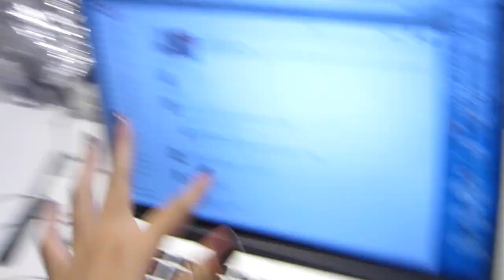♥ :: VLOGMAS DAY 21 :: ♥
En el video de hoy vengo con el dia 21 de Vlogmas!! Este año quería unirme a todos los youtubers que están haciendo Vlogmas y he decidido hacerlo desde el 18 de Diciembre hasta Navidad!! Yey!!! Espero que os guste y os entretenga!! Muchos besos!!

Brochas y maquillaje de SIGMA!